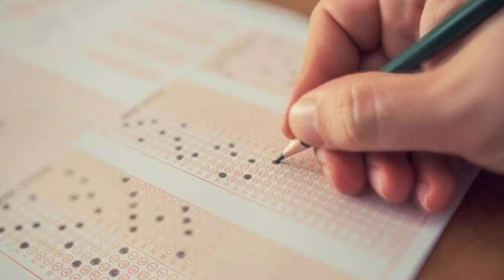LGS2024 5 Günde +7 Net yapma taktiği! ÇOK KOLAY! 2024 LGS Net arttırma taktiği.!